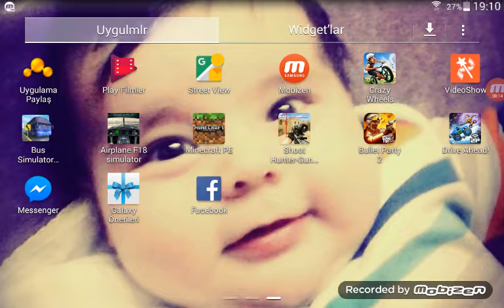Yeni oyun oyndık